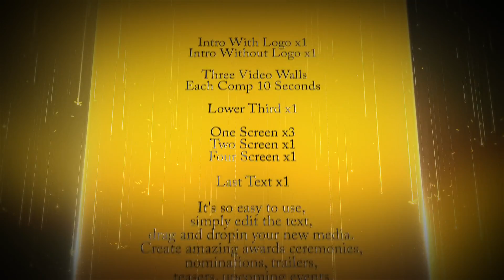Awards Package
AECS5.5 or Above.
    No Plugins Required. Easy to Customize 3D Logo.
    Modular structure.